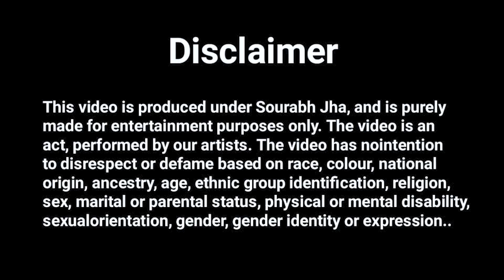Meri Girlfriend Pregnant Ho Gayi Prank On Sister Gone Wrong by Sourabh Jha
टाइगर